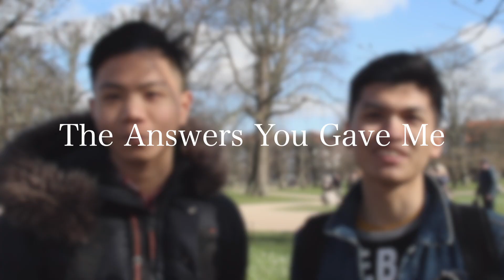YOUR YOUNGER SELF WOULD BE PROUD OF / The Answers You Gave Me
- what's one thing about yourself that you younger self would be proud of? -

What would you be proud of? Thank you to the people who shared their stories - appreciate it.

Share this with someone you're close to or who you think might benefit from being asked this question.

Love, Live

Equipment used:
Canon

Shot during week 18.

Come say hello on Instagram!